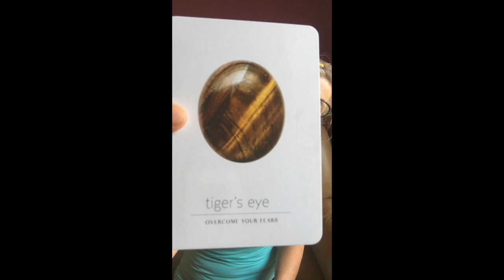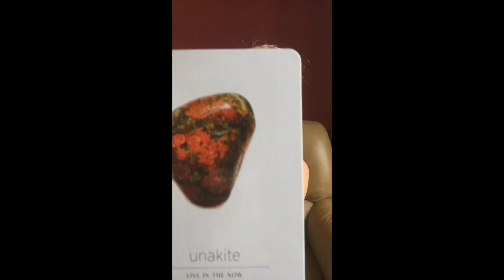Weekend Reading (June 11-13) Make your heart sing!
Here's your weekend energy! We have some fun energy in store!